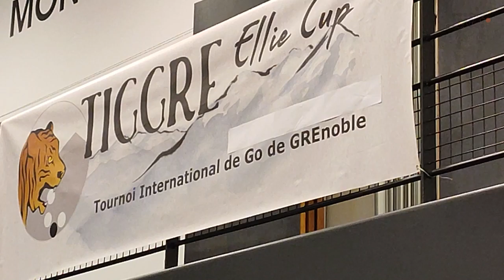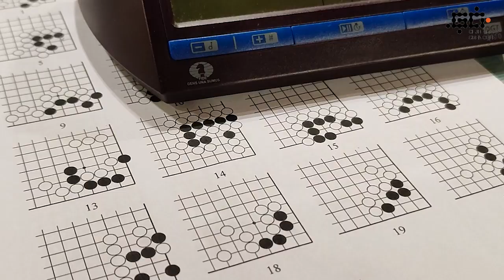TIGGRE Ellie-Cup & Stage Go Ski 2022